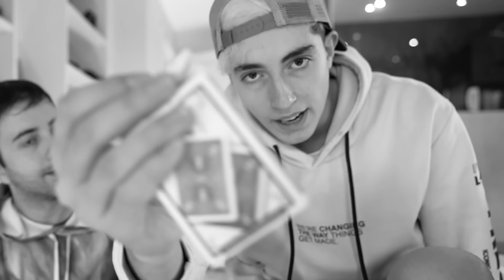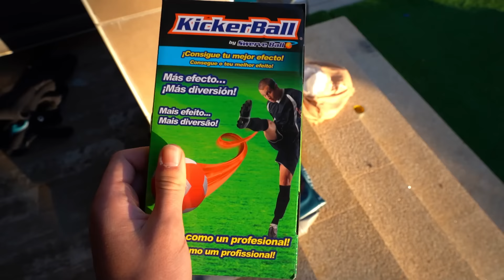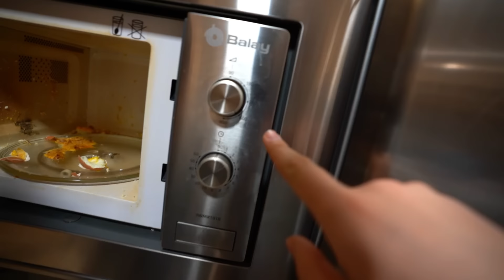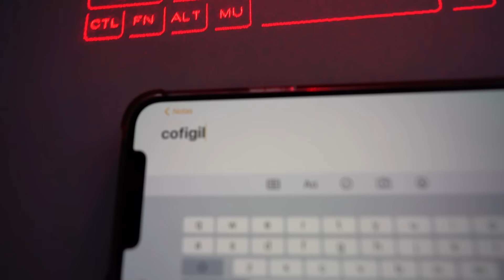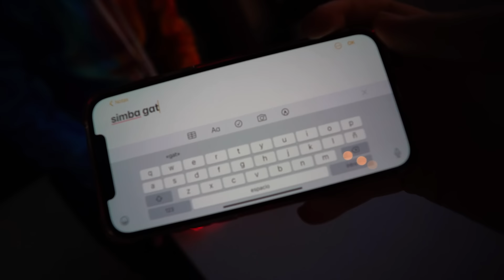PROBANDO OBJETOS VIRALES DE TIKTOK! (resultados impactantes)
No sé ponerme calcetines